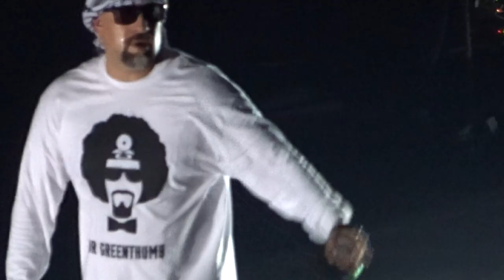Cypress Hill - Live @ Adrenaline Stadium, Moscow 03.07.2019 (Full Show)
Cypress Hill - Live in Moscow 2019

Setlist:
Mix Master Mike Warm-up
Real Estate
Band of Gypsies
Hand on the Pump
Checkmate
The Phuncky Feel One
When the Shit Goes Down
Throw Your Set in the Air
Put Em in the Ground
Shots Go Off (Rusko cover)
Lick a Shot
Latin Lingo
Latin Thugs
Tequila Sunrise
Mix Master Mike and Eric Bobo Instrumental Break
Roll It Up, Light It Up, Smoke It Up / I Wanna Get High / Cisco Kid / Dr. Greenthumb / Hits from the Bong
How I Could Just Kill a Man
Insane in the Brain
Illusions
I Ain't Goin' Out Like That
(Rock) Superstar
Jump Around (House of Pain cover)